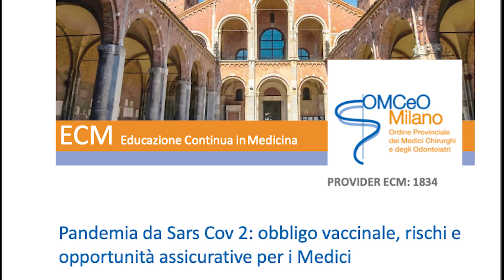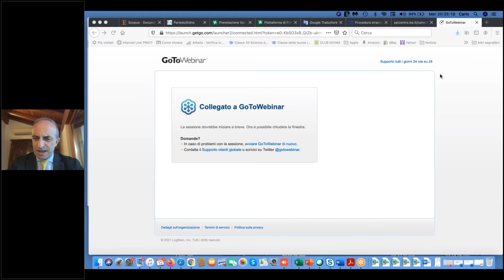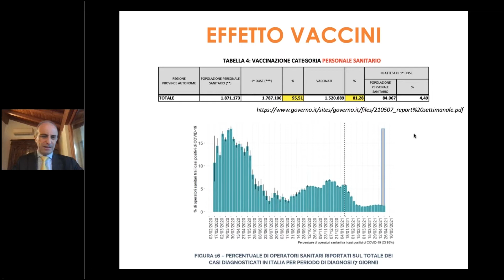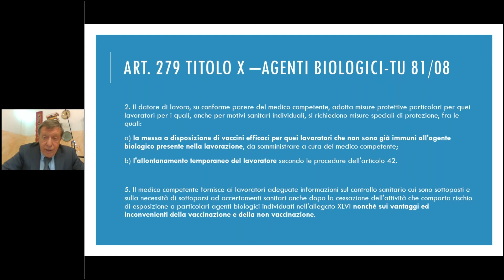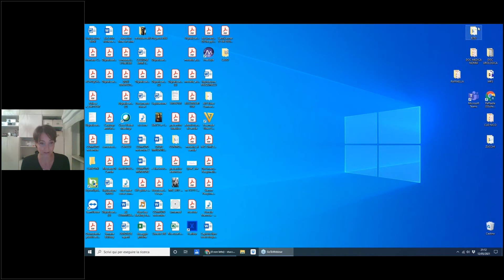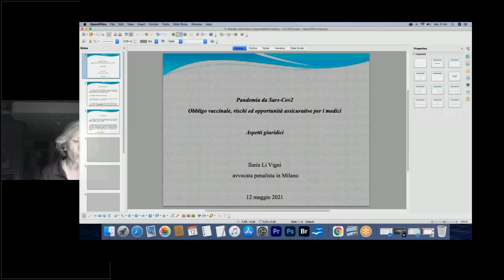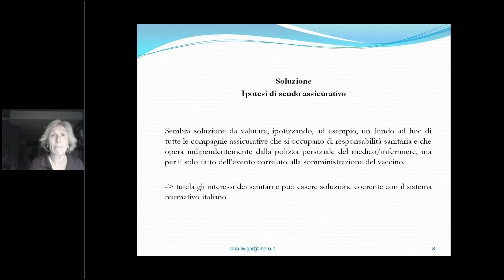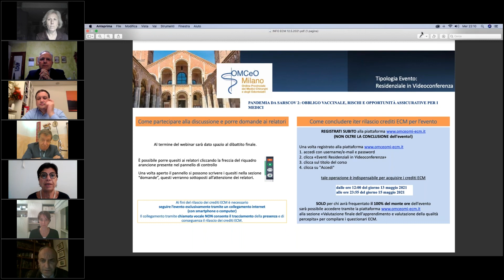Fad sincrona: Pandemia Sars Cov2: Obbligo vaccinale, rischi e opportunità assicurative per i medici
Webinar OMCeOMI del 12 maggio 2021